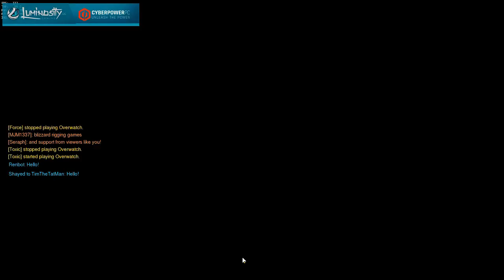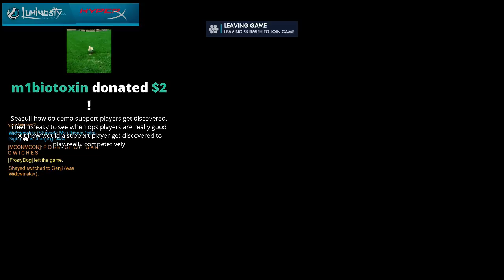A_Seagull stream from 2016-06-06T15:16:46Z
Original title: i love food
Original description: None